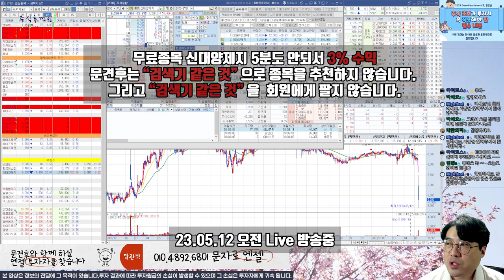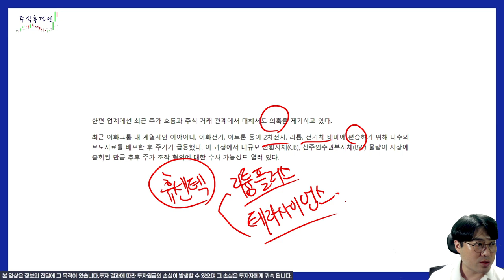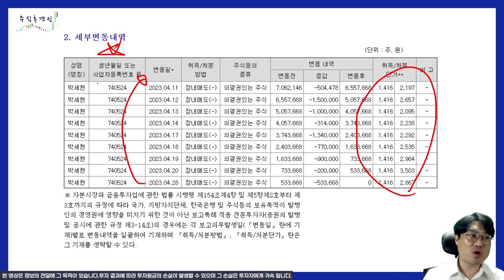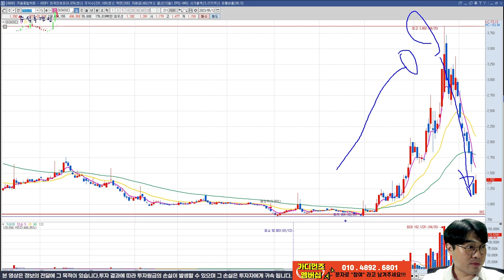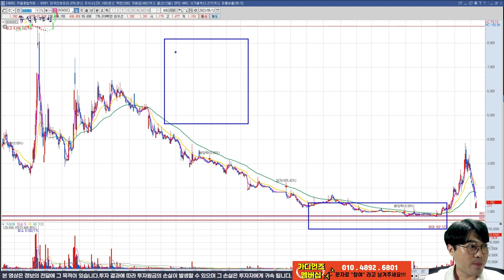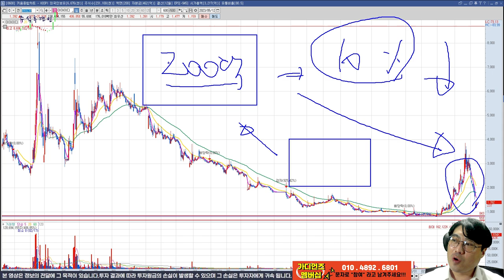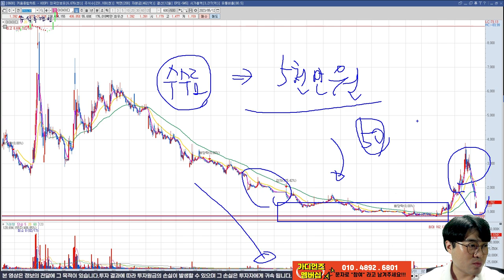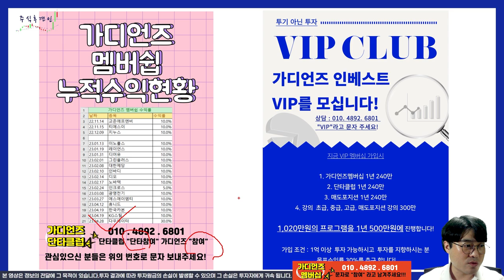[추적 v.113] 이화전기 이트론 이아이디 다시 거래정지 😡 이런 종목 추천하는 사람이 전문가??😡 전문가는 다 죽었습니다.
이화전기, 이트론, 이아이디 다시 거래정지 됐네요.
횡령배임으로 3번째 구속당하는 사람이 오너로 있는 회사를 괜찮다고 말하는 전문가는
최소한의 전문가로서의 양심이 있는겁니까??

채널에 가입하여 혜택을 누려보세요.